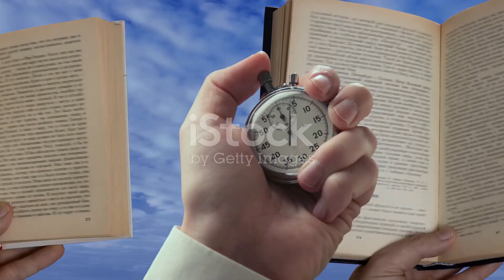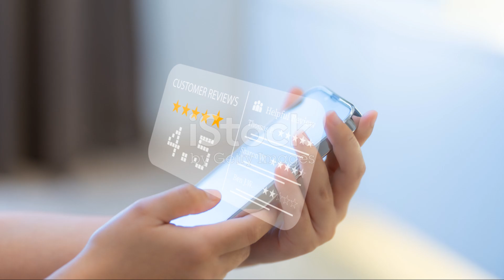Book Review: Four thousand Weeks: Oliver Burkeman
Four Thousand Weeks: Time Management for Mortals by Oliver Burkeman - Simplified Summary
In Four Thousand Weeks, Oliver Burkeman gives us a fresh take on time management, but not in the usual way of tips or hacks to be more productive. Instead, he makes us think about how short our lives really are—roughly 4,000 weeks—and how that limited time should shape the way we live. Rather than trying to squeeze more tasks into each day, Burkeman suggests we rethink how we spend our time, focusing more on what truly matters.